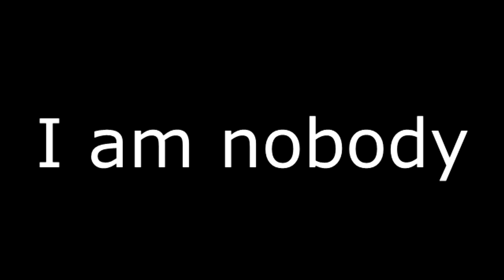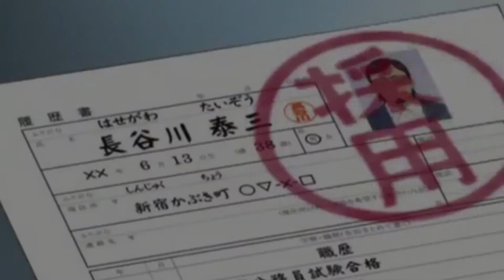Dai Spammerz returns at Animangaki 2017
Long time ago, there was a team called Team Dai_Spammerz who won competition by using comedy and reckoning on stage by hijacking stage in Malaysia's ACG events. Due to generation changes, they went MIA and low profile.

now they are back in action !!! AND THEY ARE BRINGING THEIR COMEDY BACK TO ANIMANGAKI 2017 !!! What kind of comedy will they bring this time?? Come to Animangaki 2017 and find out yourself la~~

Credits to all video clips in youtube and the original anime (Gintama)
Music Credits to Gintama Live-Action Film Full Theme Song『UVERworld - DECIDED』
Live-Action Film ''Gintama'' Theme Song
Artist: UVERworld